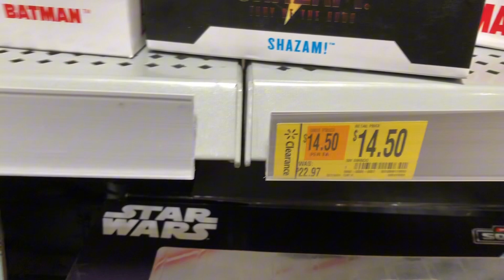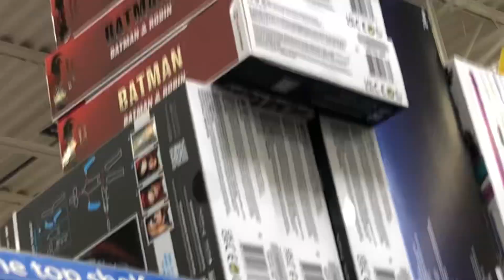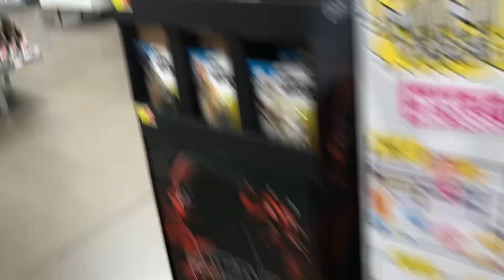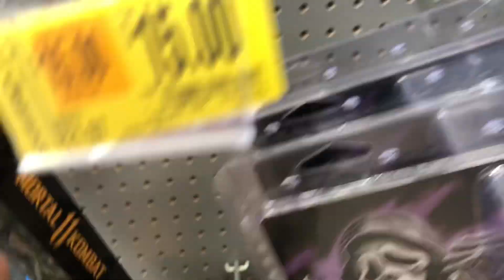Walmart toy hunt Spiderman figs